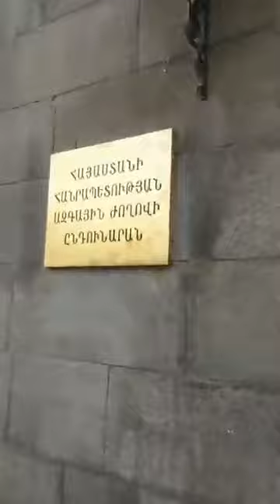Օր 18րդ. Պահանջում ենք Գլխավոր դատախազի հրաժարականը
Հետևեք և միացեք մեր Telegram-յան ալիքին ➡️